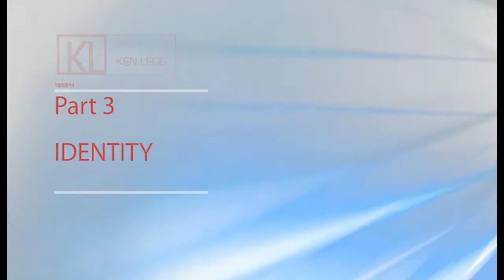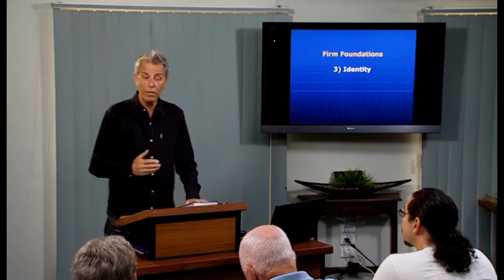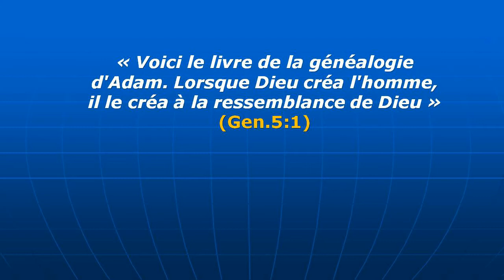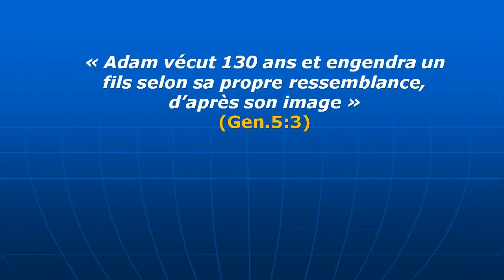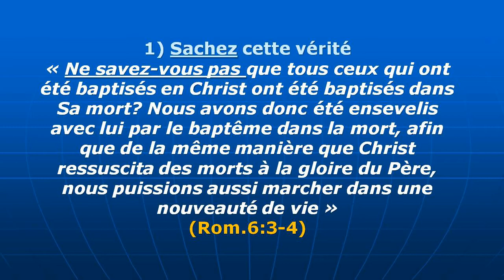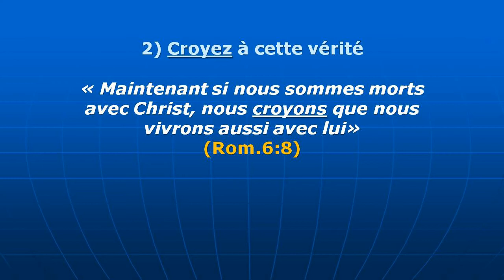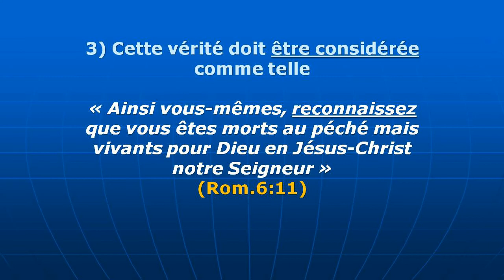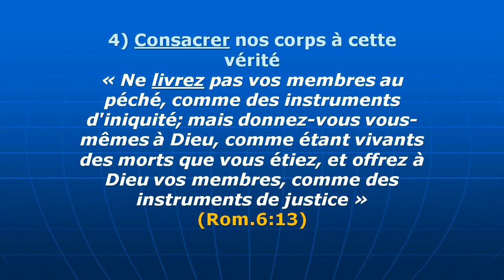Les Fondations Fermes 3. L’Identité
Le monde reçoit ses messages d'identité de ses accomplissements, son apparence, son approbation par les autres, etc. Le problème est que souvent les chrétiens font de même. C'est parce que beaucoup de croyants ne comprennent pas leur nouvelle identité en Christ. Ce message vous aidera à renouveler votre pensée sur qui est vrai à votre sujet maintenant.

ou inscrivez-vous à l'école biblique de la grâce en ligne qui est gratuite